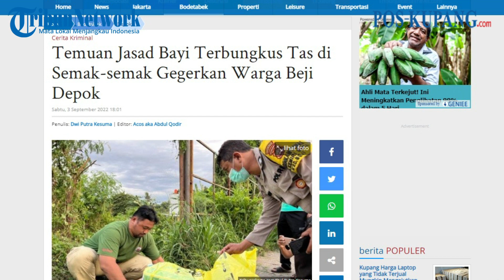Temuan Jasad Bayi Terbungkus Tas di Semak-semak Gegerkan Warga Beji Depok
POS-KUPANG.COM - Warga digegerkan temuan jasad bayi di semak-semak Jalan Kemiri Muka, Beji, Kota Depok.

Ketua RT 001/012, Sriyono, mengatakan, awal mula jasad bayi tersebut ditemukan oleh seorang petugas keamanan lingkungan. Sabtu 3 September 2022. (POS-KUPANG.COM, Dwi Putra Kesuma)

Artikel ini telah tayang di TribunJakarta.com dengan judul Temuan Jasad Bayi Terbungkus Tas di Semak-semak Gegerkan Warga Beji Depok,

Source Video : Live FB TribunJakarta.com

Penulis  : Dwi Putra Kesuma
Editor  : Acos aka Abdul Qodir
Video Editor : Leo R